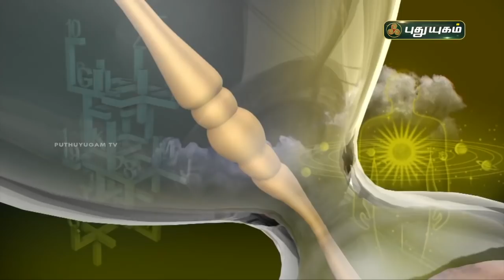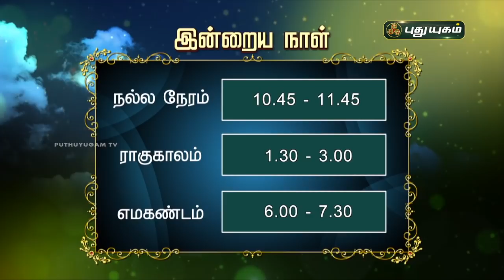Today Rasipalan - 08/07/2021 | Indraya Rasi Palan Tamil | இன்றைய ராசிபலன் | Astrologers Magesh Iyer